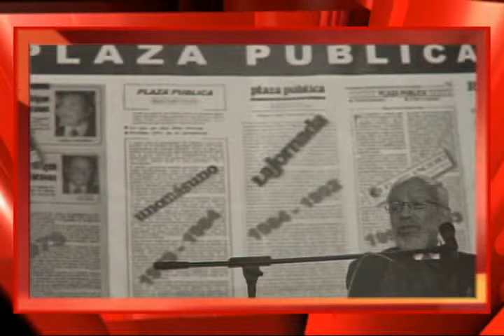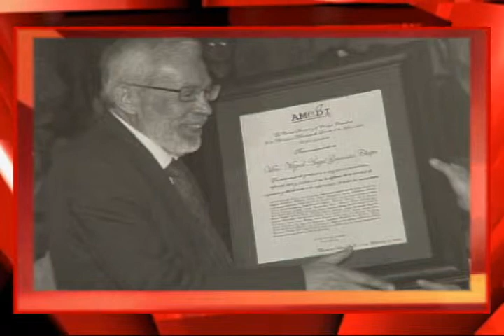ENCUENTRO 23 DE OCTUBRE (PARTE 4)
Mesa de análisis sobre la coyuntura nacional con Ricardo Rocha, John M. Ackerman y Virgilio Caballero (Agencia Detrás de la Noticia-Radio y Telefórmula, domingos, 21 horas)